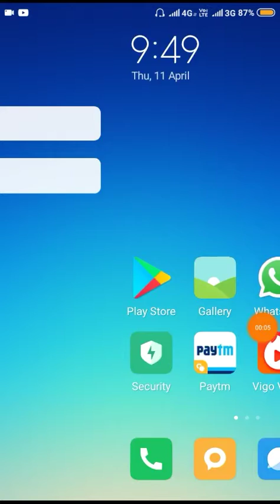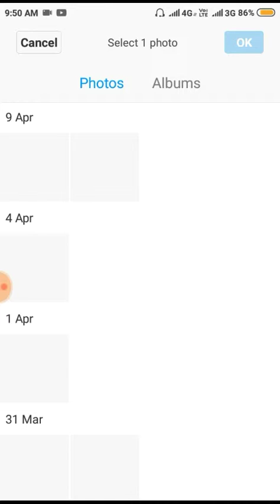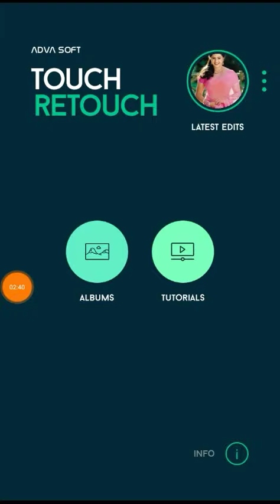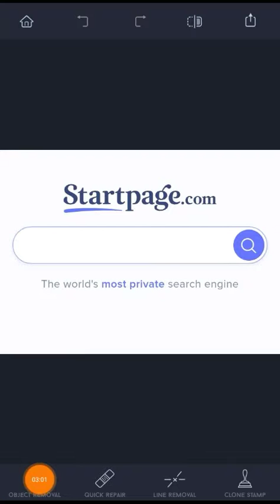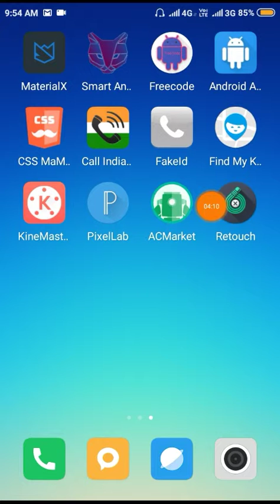How Remove Unwanted Point From Any Photo Full Guide Video In Hindi || By Kishan Ji Raj 2019-2020